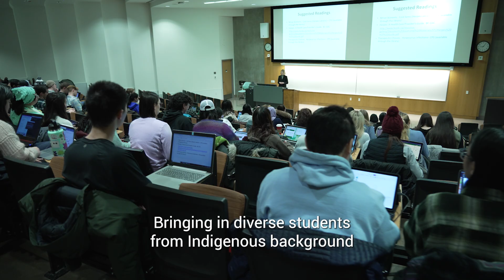PharmD Recruitment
Learn how the University of Alberta Faculty of Pharmacy and Pharmaceutical Sciences trains pharmacists for a broadest scope of practice in the world. Receive and exceptional pharmacy education and valuable hands-on clinical experience.